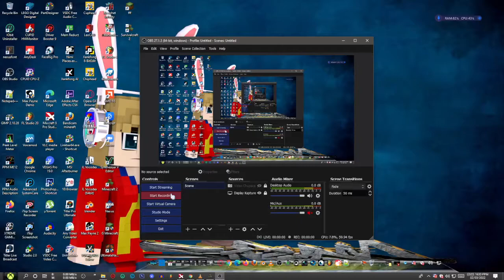Pikachu Moving Ears Hat It is Pikachu not Bunny SHOPEE XPRESS on 10th November 2023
Shopee and/or/versus Lazada PH GIFT WRAPPING CHRISTMAS DAY 25/27

It is Pikachu Not Bunny on 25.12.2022 to 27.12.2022 and/or/versus 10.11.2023 to 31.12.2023

*10PM to 10AM and/or/versus 12NN to 6PM

All 8 Moving Ears Hat for Kids/Teens/Adults with and/or/versus without LED